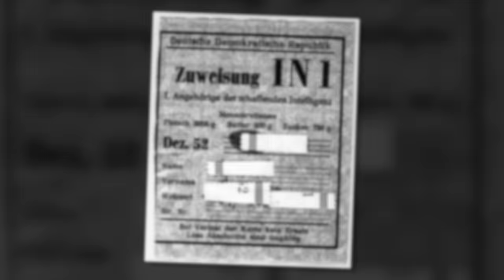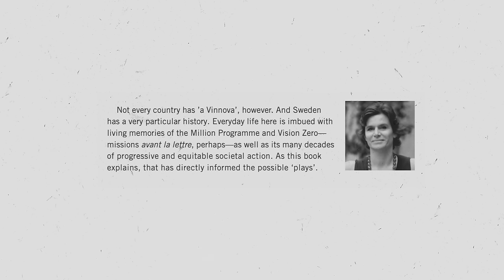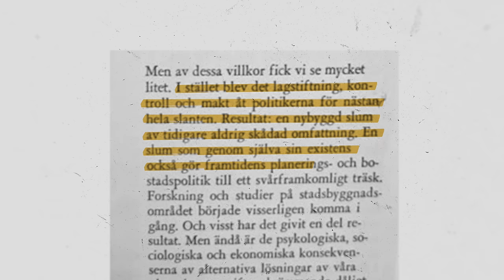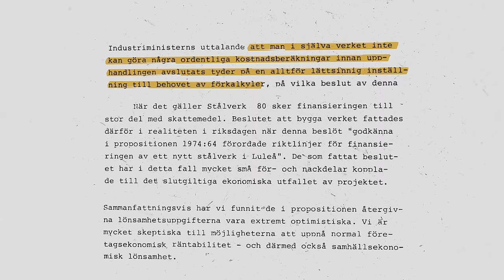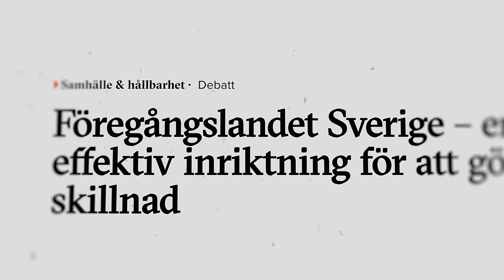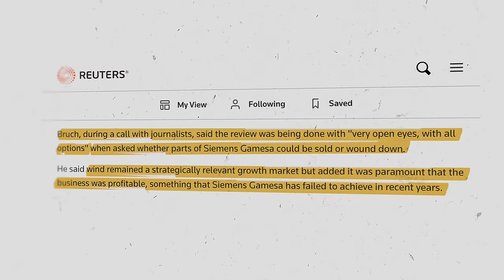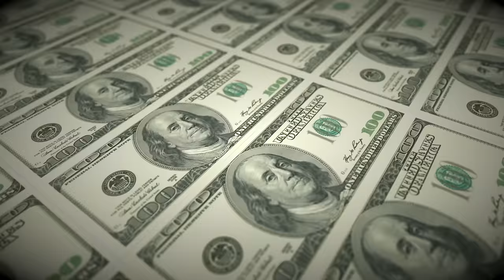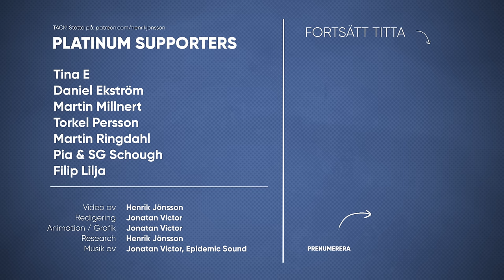Statliga klimatsatsningar skadar samhället: den Gröna Planekonomin är här.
Klimatmålen kräver omställning, och staten investerar hundratals miljarder i gröna satsningar.

Kan – och bör – politiken styra näringslivet? Hur ser de statliga satsningarnas resultat ut historiskt — och vad händer med ett samhälle där staten försöker kontrollera ekonomin?

Dessa frågor tar jag upp i veckans video om ”GRÖN PLANEKONOMI”.

Länk till boken "Moonshots and the New Industrial Policy
Questioning the Mission Economy"

Innehållsförteckning:
00:00 - Intro
01:31 - GRÖN PLANEKONOMI
08:36 - Statligt uppdrag: Stålverk 80
11:08 - Statligt uppdrag: Etanol
13:17 - Statligt uppdrag: Omställning
20:23 - Outro